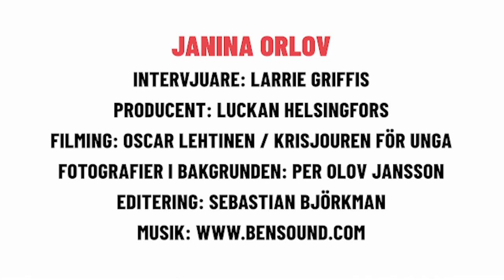DEN QUEERA TOVE - Intervju med Janina Orlov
Tove Jansson är så mycket mer än Mumintrollet. Här gör vi en  djupdykning tillsammans med litteraturvetaren Janina Orlov om Jansson och hennes liv sett ur ett queerperspektiv. Intervjun var en del av ett heldagsevenemang om Tove Jansson och Mumin under Helsingfors Pride 2020. Dagen arrangerades av Svenska hörnan i samarbete med Förlaget och Moomin Characters.

Medverkande: Janina Orlov / litteraturvetare
Producent: Larrie Griffis / Luckan Helsingfors
Intervjuare: Larrie Griffis / Luckan Helsingfors
Film: Oscar Lehtinen / Krisjouren för unga
Editering: Sebastian Björkman / grafisk formgivare

Svenska hörnan är ett samarbete mellan finlandssvenska organisationer som arbetar för HBTQIA-personers rättigheter och består av: Barnavårdsföreningen, Finlands Svenska Scouter, Finlands Svenska Skolungdomsförbund, Folkhälsan, FDUV, Krisjouren för unga, Luckan, Regnbågsankan, Steg för Steg och Sveps Ungdomsverkstad.